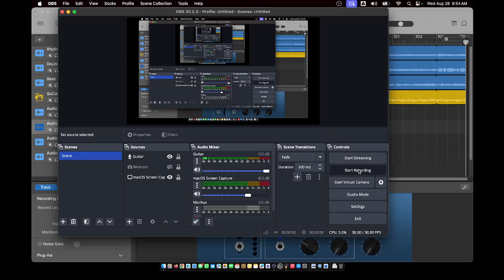New song in-progress